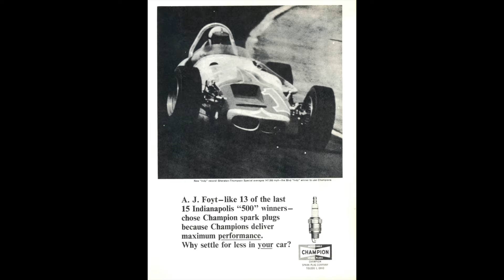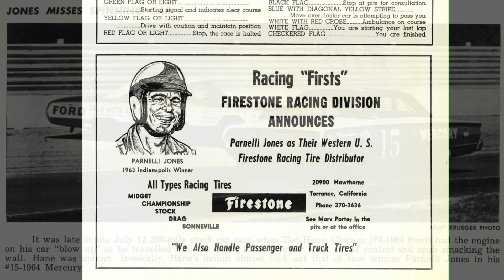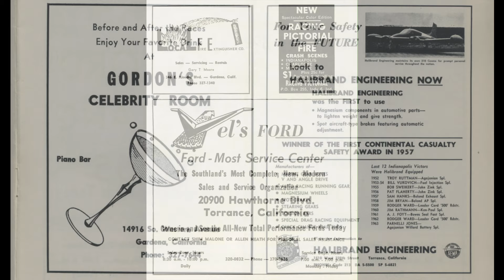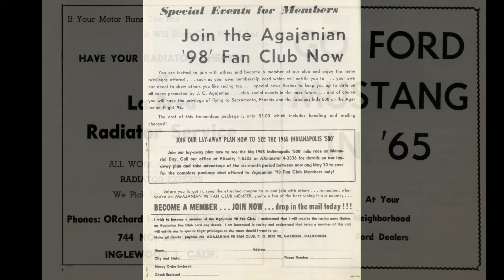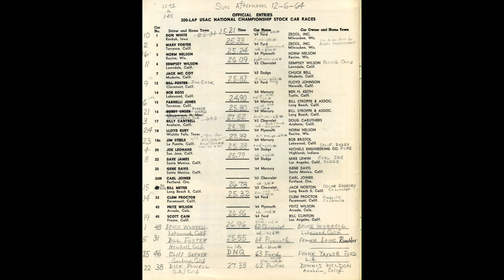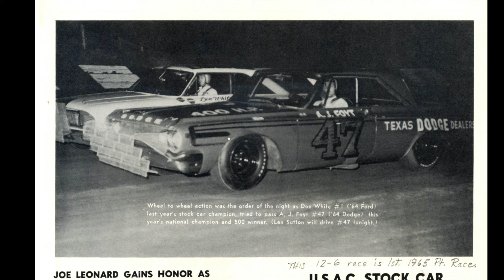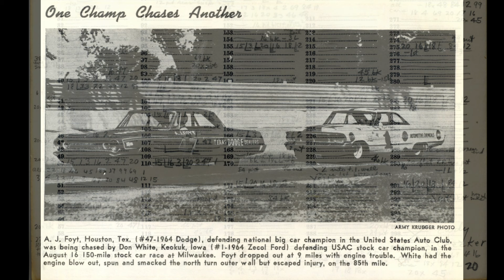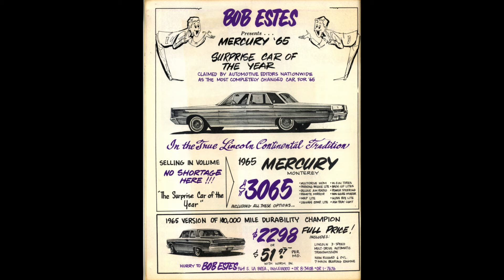USAC Stock Cars at Ascot Park 1964 (ep 056)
The 1964 USAC Stock Car season ended at Ascot Park on November 14, 1964 with a 100-mile blowout!. The new season opened on December 6, 1964 with an even bigger 300-lapper.

Imagine being a scorekeeper at a dirt track for 300 laps of Stock Car racing. That'll be a long day!

Parnelli Jones won the first one along with the 1964 season championship. Roger Ward claimed the 300 lap event a few weeks later. Feature article on '64 Rookie of the Year Joe Leonard. They project big things for Mr Leonard.